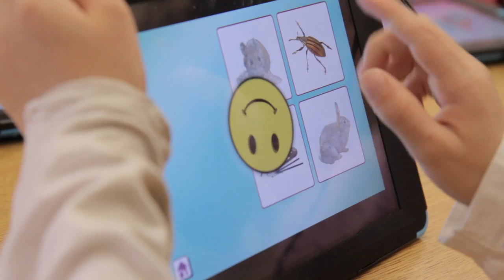Rider University Outcomes - Chelsea Bradshaw, Kindergarten Teacher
A 2-minute profile of Chelsea, a 2012 Rider graduate who got her first teaching job within two months of graduating.